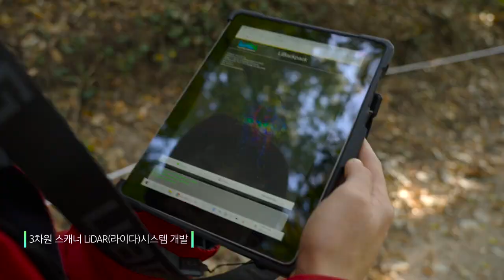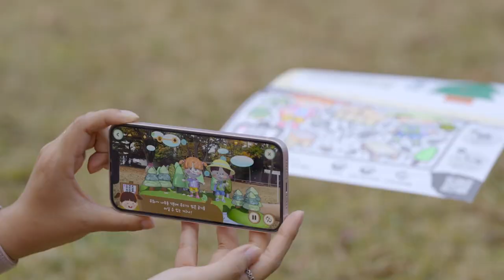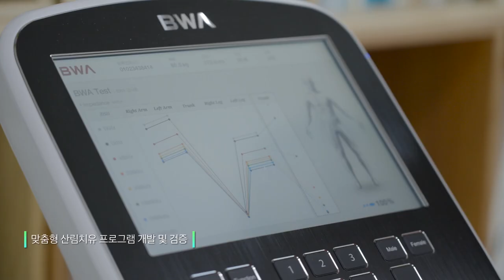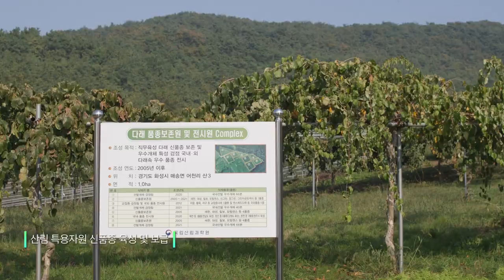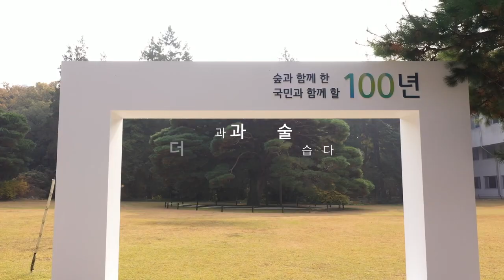[산림과학원] 국립산림과학원 홍보 영상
국립산림과학원 홍보영상 2022년 버전 입니다. 숲을 과학으로 가꾸고 우리에게 이롭게 이용할 수 있는 연구를 하는 곳 국립산림과학원입니다. 과학기술의 혁신으로 미래의 산림가치를 창출하겠습니다.